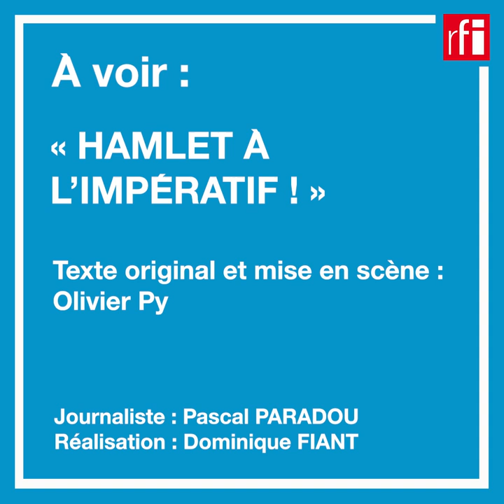Olivier Py à Avignon 2021 : ma plus belle tirade... d'amour [11] • RFI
Chaque jour, un artiste du Festival d'Avignon déclame ce qu’il considère comme la plus belle tirade du répertoire ou de sa carrière.
Pour cette dernière tirade de l'édition 2021, c'est Olivier Py, metteur en scène de "Hamlet à l'impératif!" et directeur du Festival d'Avignon qui nous fait l'honneur de clore la série. Et c'est beau !